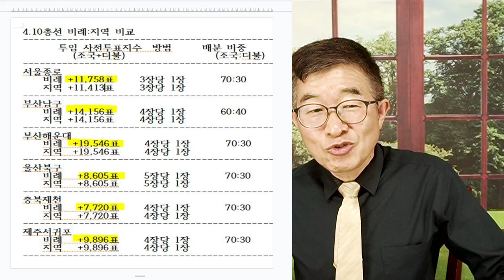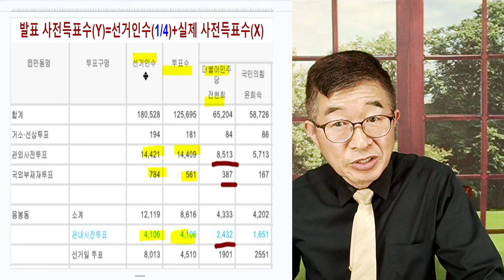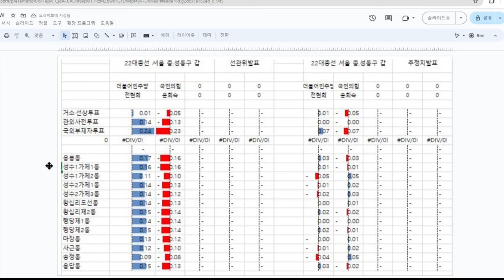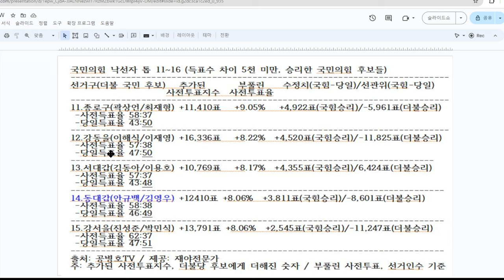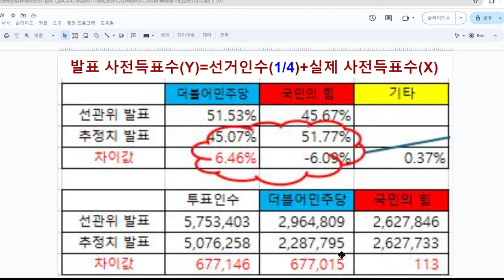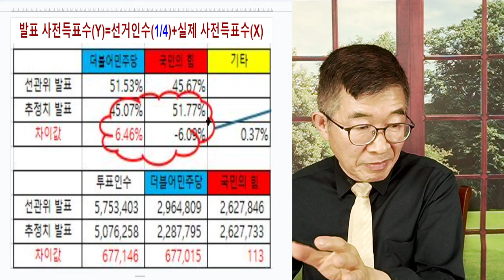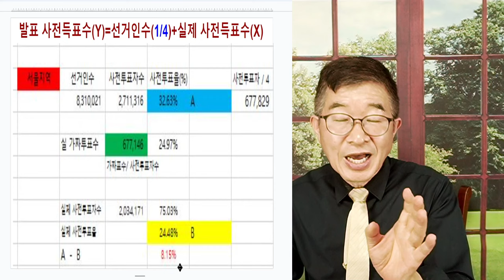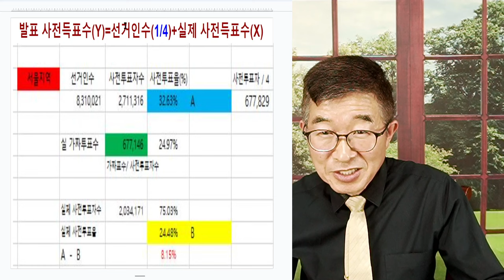지역구, 핵심정리 / "지역구, 기준이 되다" / 서울 지역구 선거, 48개 선거구 실상 정밀 해부 [공병호TV]